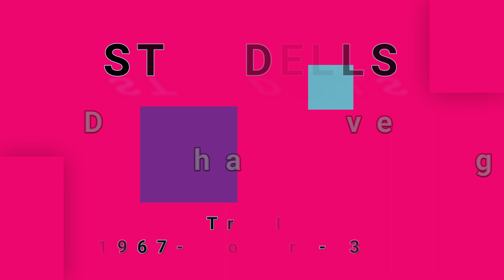STANDELLS-Did You Ever Have That Feeling (vinyl)